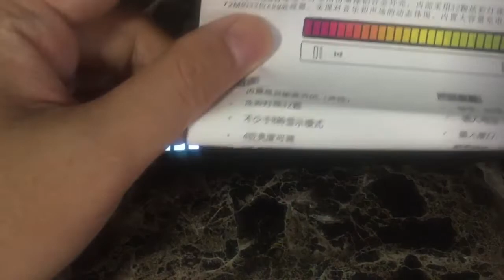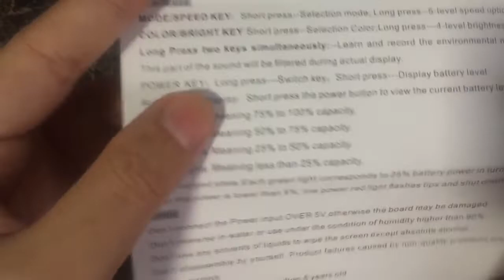D08-RGB Colourful sound-sensitive music atmosphere lights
Review :
Sound capture RGB 32 Colour LED
With bluetooth connection
Type C charging with built in battery
Metal made, hard and not plastic made. Cool gadget.